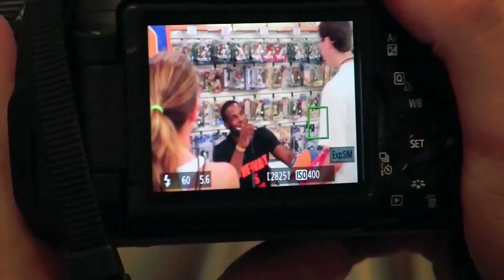Dion Waiters Signs Autographs at Destiny USA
Former Syracuse University basketball star Dion Waiters, of the Cleveland Cavaliers, signs autographs at Destiny USA in All-Star Sports Cards.